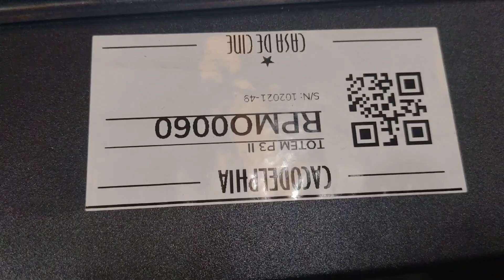Totem P3, las pantallas descartables que ponen en la entrada del subte o en la vereda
Estas pantallas presentan el problema de que la rejilla que tienen con los rayos uv se desforman y se les termina desoldando los leds. Reparar un panel o como lo llamo yo baldosa te puede llevar todo el día, en cuanto al PCB es espantoso tiene pistas que se rompen de nada al momento de sacar los leds.
El importador es que trae estas pantallas es Jupiter LED las venden a empresas de publicidad como Grupo Via,
Rechace trabajar en Viterbo Publicidad o también conocida como Viterbo Roma otra empresa de publicidad. El sueldo era bajo, 2 semanas a prueba y encima me obligaban a ser monotribustista. Pretendían que repare varias baldosas de esta pantalla en 1 día algo imposible.